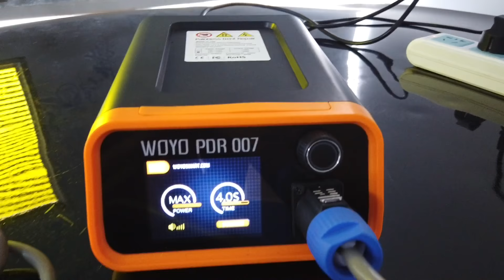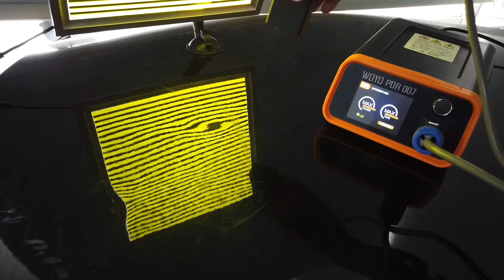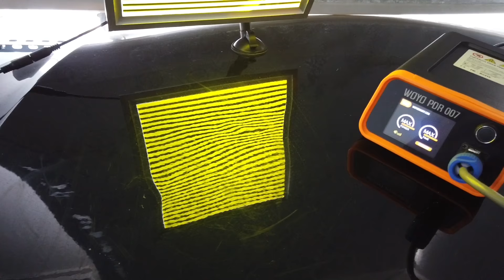WOYO Upgraded PDR007 Paintless Dent Repair Magnetic Induction Heater for Steel Panel PDR Tool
The WOYO PDR007 is a mobile, handheld magnetic induction unit designed for paintless dent removal on steel panels.
It is a fast repair tool for small soft dents (no sharp impression, and no creases). Unit can also be used to shrink stretched metal.
Fast to repair and easy to use are the biggest advantages of it.
The unit has several settings that can be adjusted depending on its application.

1. Startup auto-checking system (input voltage and frequency)
2. Independent time & power mode, more setting options
3. Adjustable beep sound (close/up/down)
4. Color display (standby/running status)
5. Smaller mains size and lightweight
6. Comes with plastic tool case